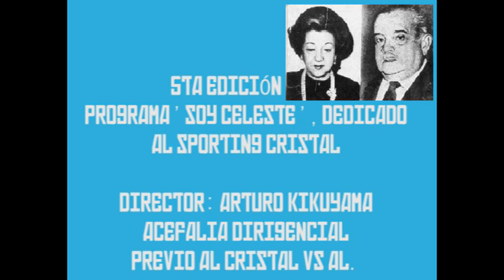Sporting Cristal: 5ta ed. Programa "Soy Celeste": La acefalía dirigencial previo al CRISTAL vs al.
Sporting Cristal: 5ta edición del Programa "Soy Celeste": La acefalía dirigencial previo al CRISTAL vs al. (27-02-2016).